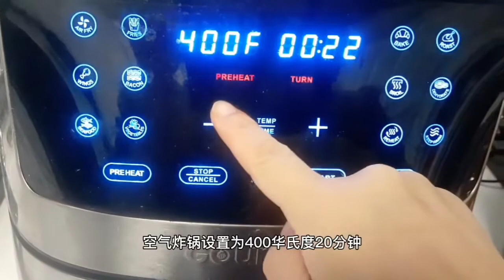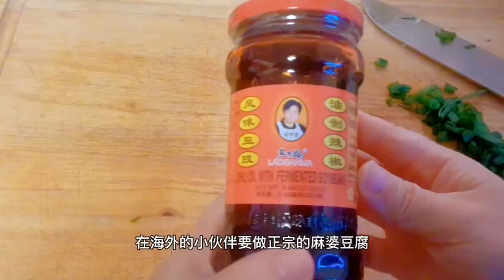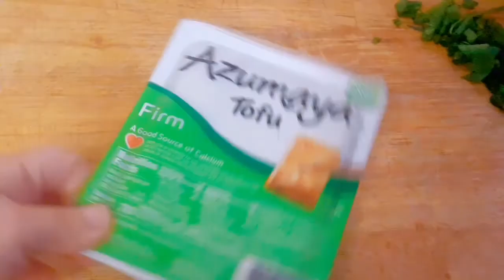懒人麻婆豆腐空气炸锅版-Air Fryer Mapo Tofu 一个烤盘就搞定!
Air Fryer Mapo Tofu 懒人麻婆豆腐空气炸锅版-一个烤盘就搞定!

大家有没有和我一样想吃一样菜，但是想到复杂的制作工序，或者要多洗一个炒锅之外另一个焯水的锅，还要再烧一锅水，占用一个炉灶就头疼?我是!😂
所以懒人麻婆豆腐就诞生了

SUNNY & LOVE

（2021）冬季菜园经历零下2℃后蔬菜恢复状态和对比

（2021）怎样给韭菜过冬? 简单三步方便省心How can take care of chives in winter

（2021）失败?成功?实验新堆肥方式:最小面积，最灵活移动Experiment with new composting methods

如何采摘西兰花-浅谈西兰花采摘和种植技巧How to pick broccoli

（2021）自家种苹果🍎怎样使果树增产?秋冬季节怎样正确的给苹果树修剪和拉枝？How to prune an apple tree

12月冬季2021菜园大丰收-秋冬季节种对了菜半年不买菜!
December ，A bumper harvest in the winter garden

（2021）超简单!只需50美元DIY低成本花园置物架-不用钉子不用工具，一项花费三种用法，自由组合!Homemade low-cost garden shelf

如何给韭菜过冬?简单三步，简单方便! How can take care of chives in winter

您不得不知道的牙签小妙用 The use of toothpicks in the garden

十一月种什么 （能耐-2℃至-10℃低温）六种耐寒蔬菜推荐  What vegetables to grow in November

how to take care of chives

十月底十一月初，小家庭种菜反季节购物~省钱、省时间

十月菜园

喜热蔬菜留种过冬-种一次永远不用再买！

快手烤南瓜籽

快手早餐，三分钟做韭菜鸡蛋饼-不和面、不揉面、不醒面